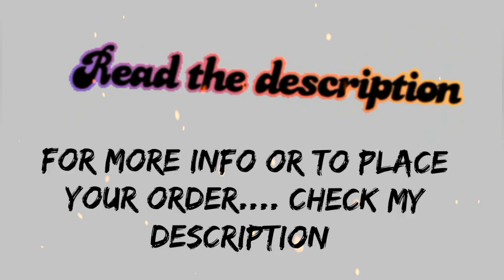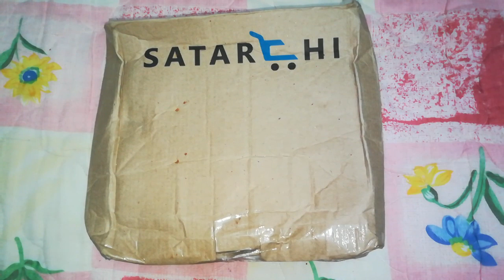Unboxing Baking Kit|Cake Decorating&Baking Tools|Cake Baking Tools Combo pack Unboxing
Hi. Friends!!!
In This video I'm gonna show you the items i recently purchased for my baking needs. This is gonna be an interesting video for all the home bakers.
If you have any doubts, plz ask in Comments section
If anybody wants to buy these Baking items...📱Wats app us on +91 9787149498

1)Non Stick Cup Cake Muffins Mould/Tray 6 Slot:

Material: Carbon Steel
Pack: Pack of 1
Length: 25 cm
Breadth: 15 cm
Height: 7 cm

2) Heart cake Mould :

Material: Aluminium
HEART SHAPE CAKE MOULD
Sizes:
Free Size (Diameter Length Size: 20 cm, Thickness Size: 1 mm)

3) Combo of 2:
 Square & Bread Non Stick Cake Mould

Material: Carbon Steel
Pack: Pack of 2
Length: 25 cm
Breadth: 27 cm
Height: 7 cm
Sizes:
Free Size

 4) Cake Decoration Combo 4 in 1 pack

Material: Plastic
Pack: Piping bag &12 Nozzles, Turntable,3 icing spatula, 3Scraper
Sizes:
Free Size (Diameter Length Size: 38 cm, Thickness Size: 9 mm)